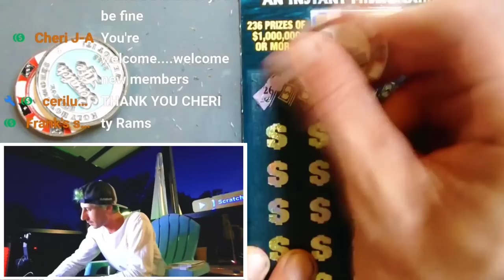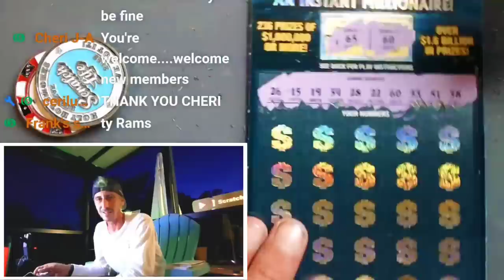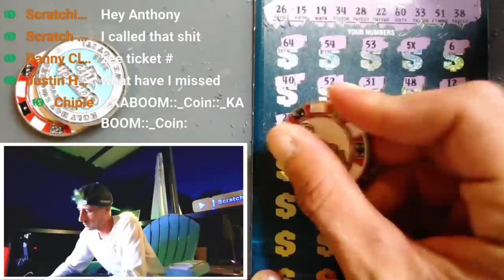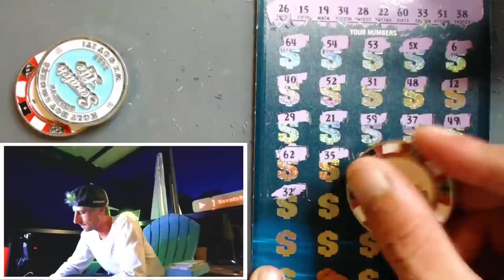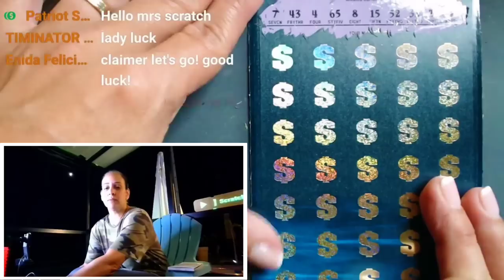My Wife Didn't Realize How BIG She Won🚀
Holy Smokes 20X Baby!

Join Stake Online Casino here (copy/paste link):
stake.us/?c=07336ee4de